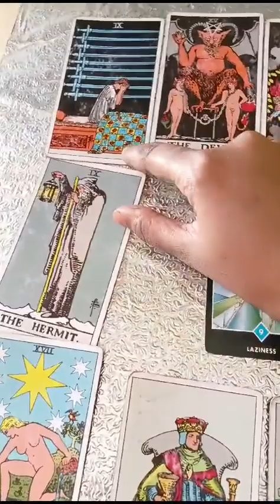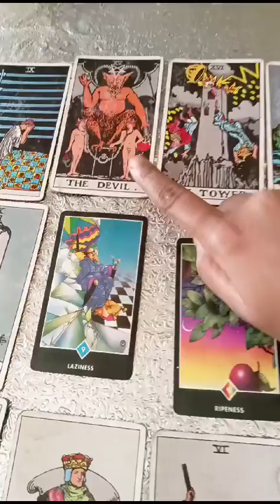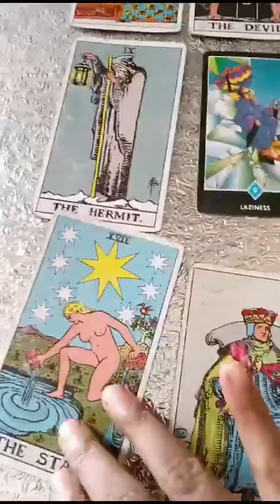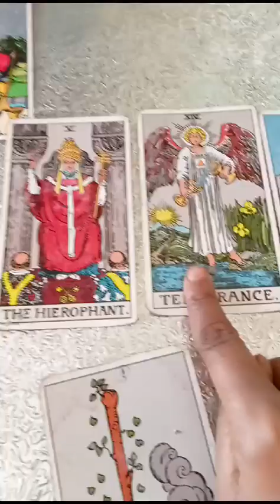hanuman ji aapko kya msg dena chahte hai🤔 pick a card | tarot reading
aquarius reading,
aquarius tarot,
 aquarius tarot reading,
capricorn,
card selection,
daily oracle,
daily tarot,
daily tarot reading,
intuitive guidance,
intuitive oracle,
 intuitive pick,
 intuitive readings,
intuitive tarot,
oracle cards,
oracle guidance,
oracle insight,
oracle reading,
psychic insights,
tarot card reading,
tarot insight,
tarot insights,
tarot picks,
tarot reading,
virgo money